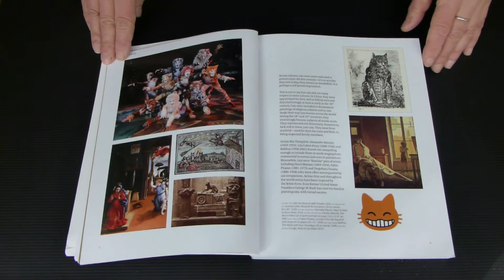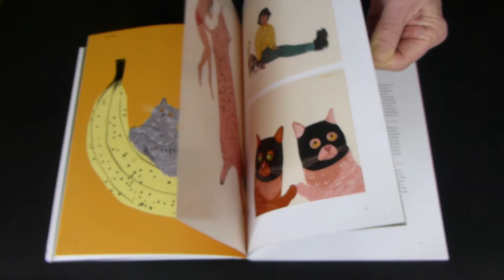Cats Rock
A short video that showcases my own work in a sumptuously illustrated book about cats in contemporary art and pop culture - CATS ROCK edtited by Elizabeth Daley.
My featured paintings are -
The Harlequin's Cat
Cat Mask
The Caress
Nude, Cat and Kite
Girl with a Toy Cat

A Solitary Space Studio production 2021.